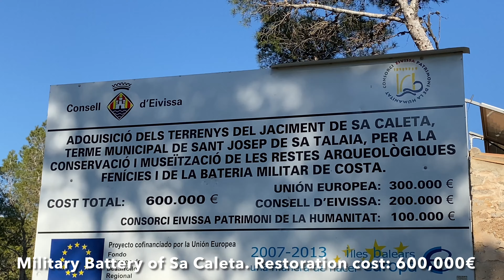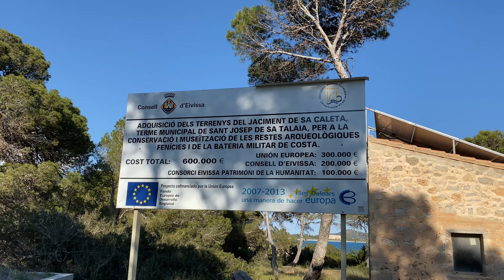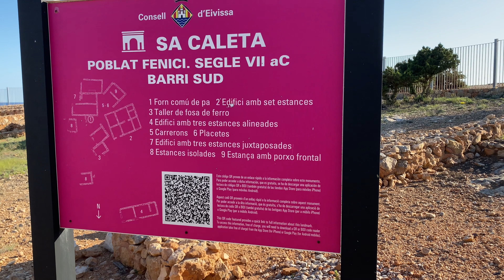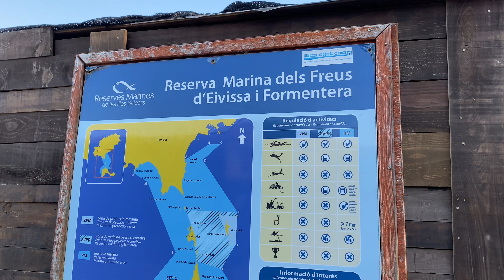HIDDEN PARADISE IN SA CALETA IBIZA. |Sheryl in Ibiza Vlogs.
Sa Caleta is a cove on the south west seaboard of the Spanish island of Ibiza.

Enter through the legendary twin red cliffs and exit in Sa Caleta, a little version of paradise and one of Ibiza's best beaches.

Back in ancient times the cove of Sa Caleta was the busy natural harbour of the Phoenician settlers who had built a settlement on the headland.

Music used from iMovie app.
Paperships bu Freckleland
Evergreen by Morgan Kibby
Grey Blue Grey by Tommy English